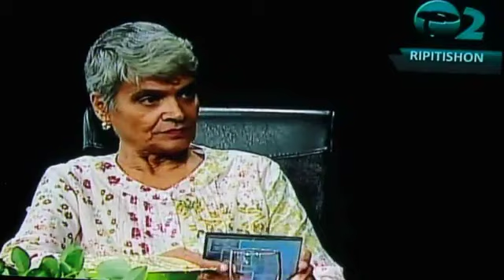Margin Nahr being interviewed in Moru Bondia on "Treinen di Matemátika pa Skol Básiko"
Margin Entertainment's CEO is being interviewed in Moru Bondia about "Treinen di Matemátika pa Skol Básiko".
Warning : This video is in the Papiamentu language with English subtitles